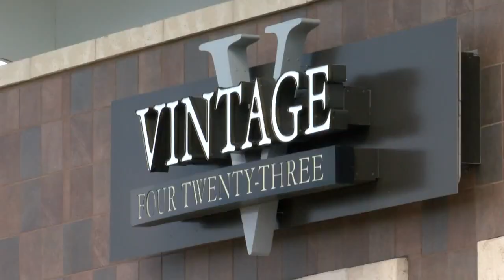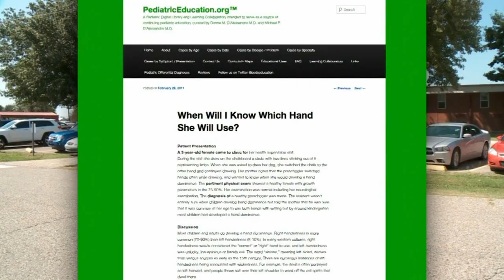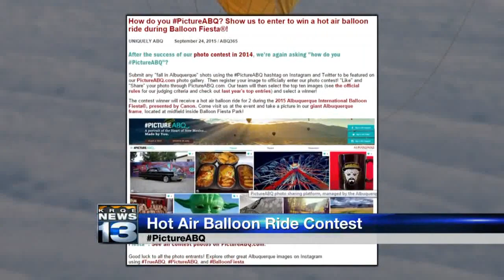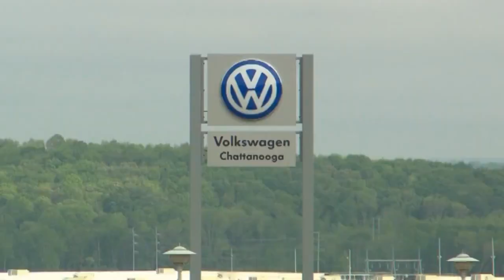KRQE News 13 This Morning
Video for Sept. 25th